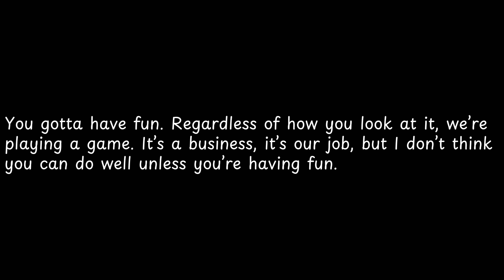You gotta have fun Regardless of